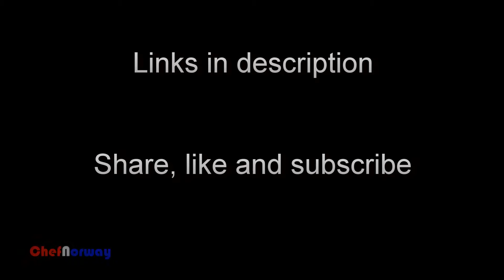Pesto Grilled Pork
It's barbecue season and I would love to show you how to make simple delicious pork on the grill.
This way you can still manage to start some starters of hotdogs and burgers.  When you've got a taste of barbecue season, you're ready to blow your friends and family away. You can even have them premade before going camping and just throw them on the grill.

You'll find lots of other interesting recipes if you follow the link above.Everything from traditional Norwegian cuisine to my personal recipes.

Hope you enjoy them as much as me.